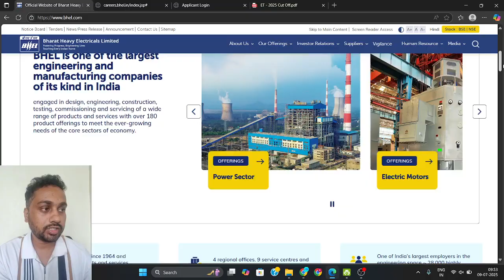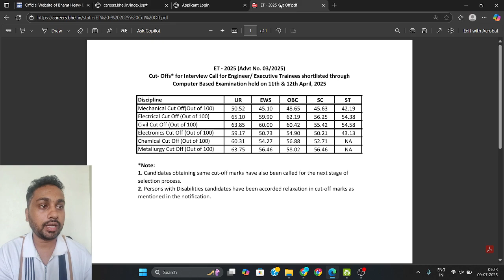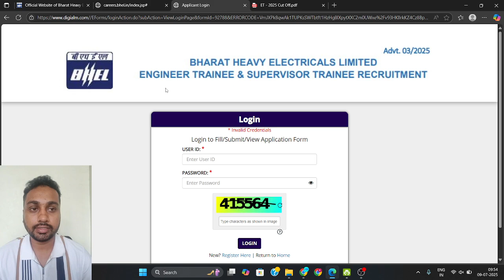BHEL ET Result Out | Check Cut Off | Result Link | BHEL Engineer Trainee Result 2025 | Check Now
BHEL ET Result Out , Check Cut Off , Result Link , BHEL Engineer Trainee Result 2025, How to prepare for interview, The Mann Maker, Ranjan Kalindi,

BHEL ET Result 2025 – Check Now

BHEL Engineer Trainee Result July 2025

BHEL ET Cut‑off Marks & Merit List 2025

How to Check BHEL ET Result 2025

BHEL Engineer Trainee Interview Dates July 2025

BHEL ET Result + Interview Schedule Explained
BHEL ET Result 2025

BHEL Engineer Trainee result

BHEL ET Cut off 2025

BHEL Result July 2025

BHEL Engineer Trainee Cut off

Govt jobs engineering

BHEL result analysis

BHEL ET Interview schedule